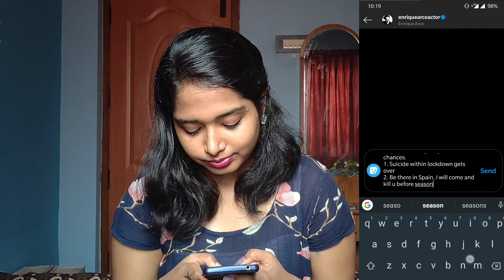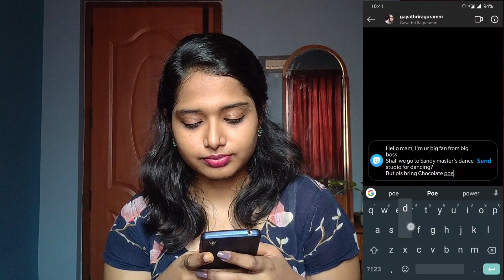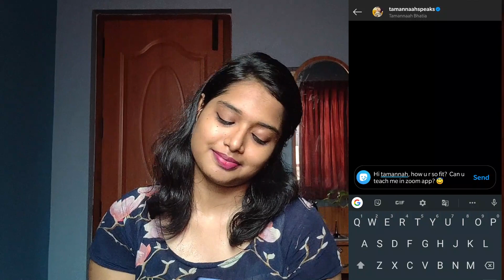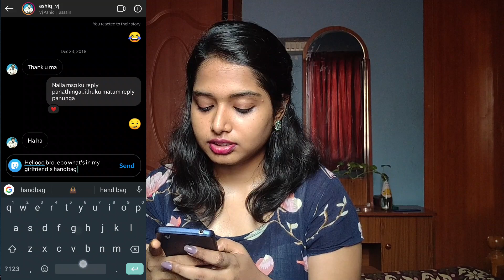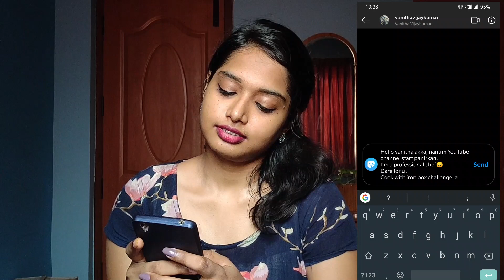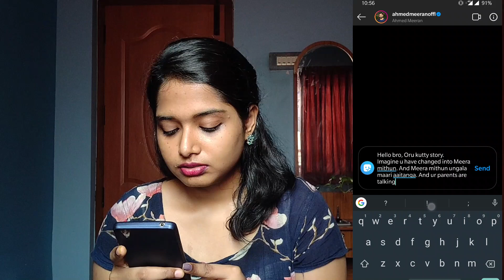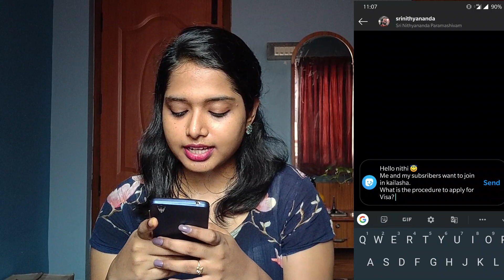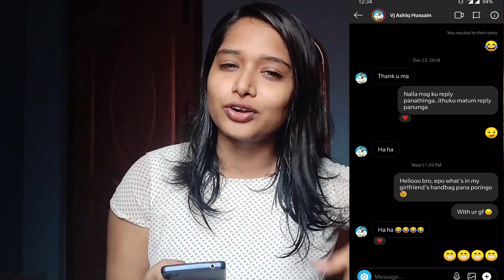DMing 12 Instagram Celebrities to see who replies in Tamil | fun experiment|MiruTube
Hey Biriyanis💙
 It was so much fun to film this video. And I was so excited to receive reply from celebrities.
If you dm a celebrity who it will be?  and what will be ur message? Comment it down biriyanis❤️
Yesssss its been a month i have started this channel |MiruTube😇💛

HELLO ! I'm on HELO APP